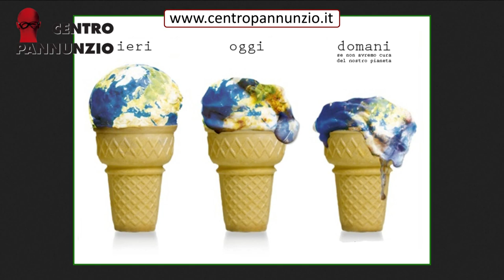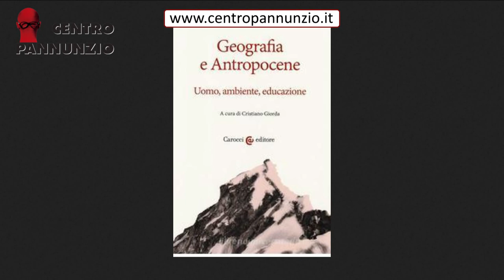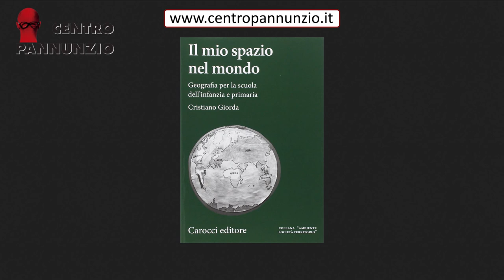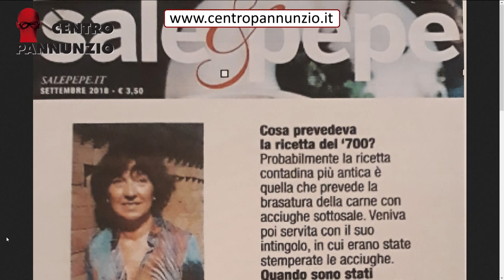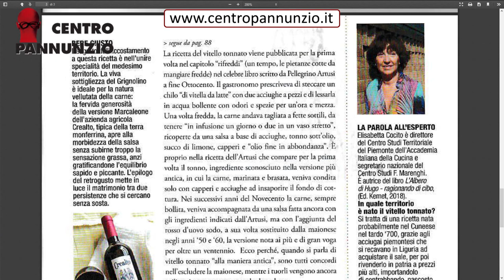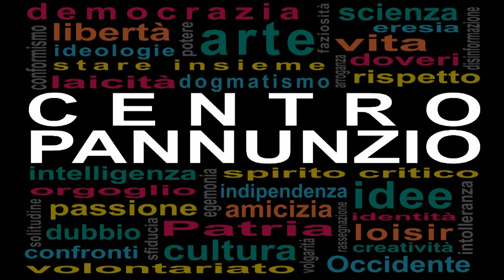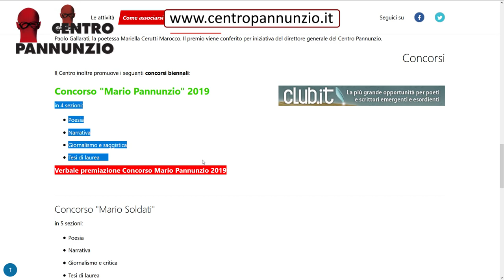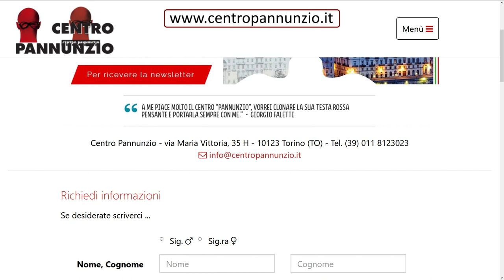Pannunzio Informa - Puntata 2 del 27 novembre 2019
Conduce la Dott.ssa Mara Antonaccio - Consigliera del Centro Pannunzio
Prima parte
Ospiti in studio:
Prof. Cristiano Giorda - Docente Universitario di Geografia
Gabriella De Blasio - Collaboratrice del Centro Pannunzio
Seconda parte
Ospiti in studio:
Maria Luisa Alberico - Giornalista e Sommelier
Elisabetta Cocito - Storica della Cucina
Terza parte
Ospiti in studio:
Adriana Rizzo - Segretaria del Centro Pannunzio